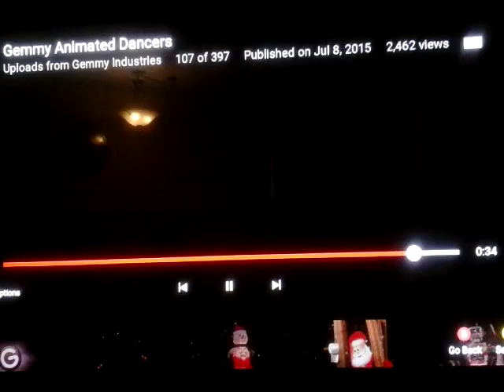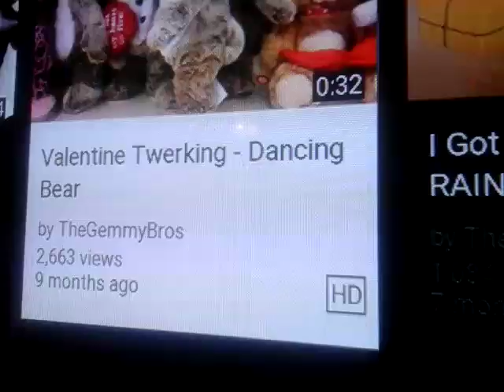Liam Steals At Walmart And Gets Bad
Liam Steals Her Bear At Walmart And She Gets Bad To Steal That.